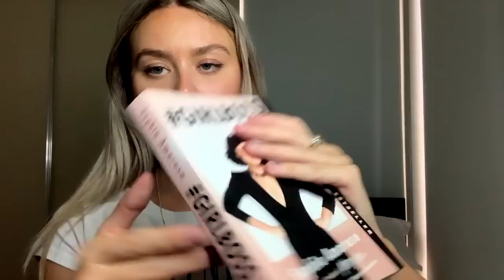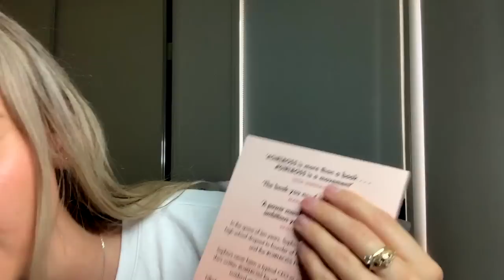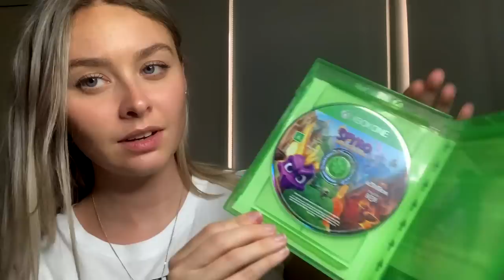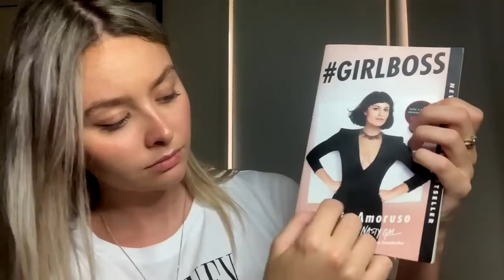[ASMR] 10 Triggers I DISLIKE!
let me know which trigger you hate the most xo